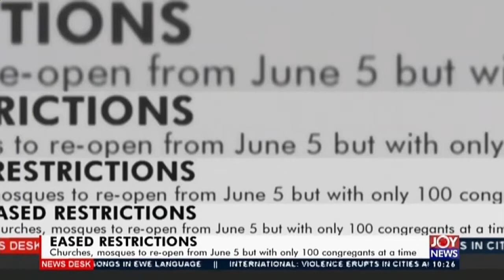Churches can be able to hold an hour service – Frimpong-Manso - News Desk JoyNews (1-6-20)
Eased restrictions